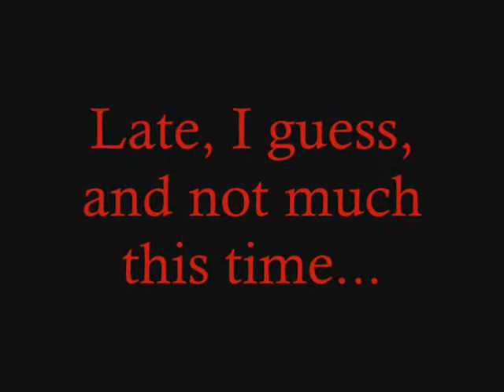Art Vid 08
Did this more for a profile page on one of my sites, but here it is, 08's art vid.
as it says in the beginning, there wasn't a lot of note-worthy stuff churned out last year, and in fact, most, if not all of these were made in the last few months of the year. and pretty much all came from the same streak I was on at the time.
I've little inspiration lately, and it's been hard to make myself do it. pretty bad, I can feel my skills stagnating. hopefully when it comes time for Art Vid 09, I'll have better stuff, and more of it. like I said, artistically, I'm STILL apparently picking up the pieces from the aftermath of my fall out with Game Art and the Art Institute...wish I would just freakin' get over it already -__-'

Artwork: Mine (marthmaster79)
Song: Adrianne
Artist: Day of Fire